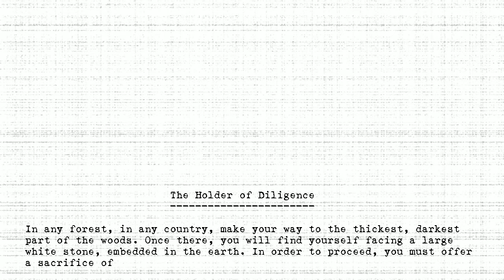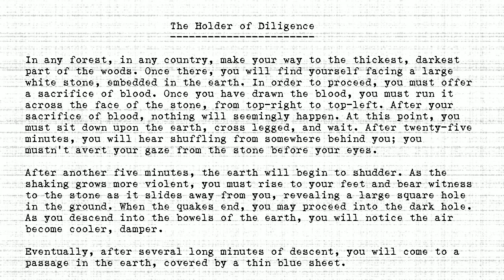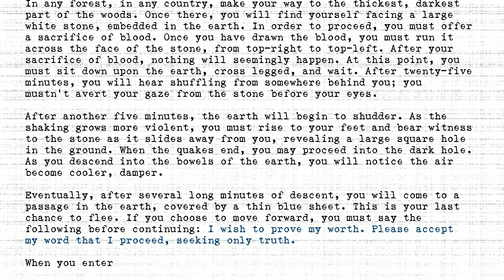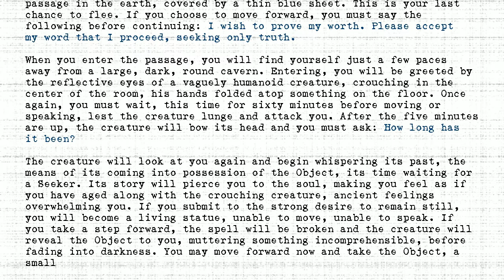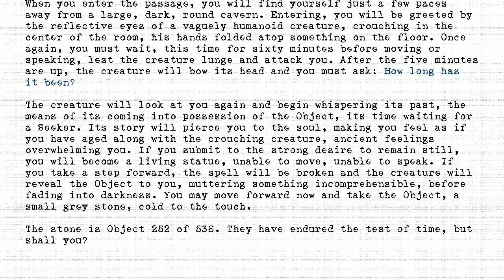The Holders - #252 - Holder of Diligence